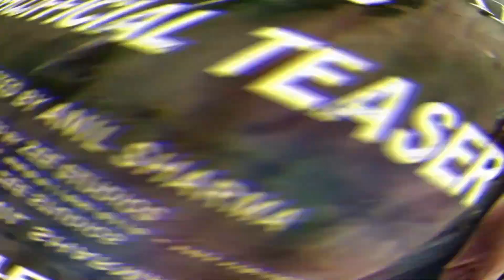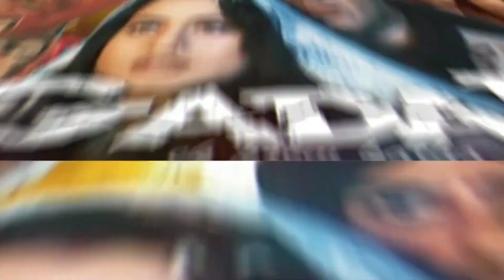Unbelievable: Hema Malani's first Time given Honest Reaction on Gadar 2 | synny deol